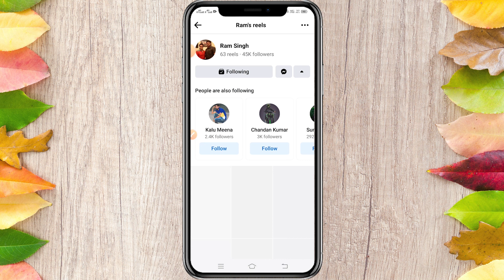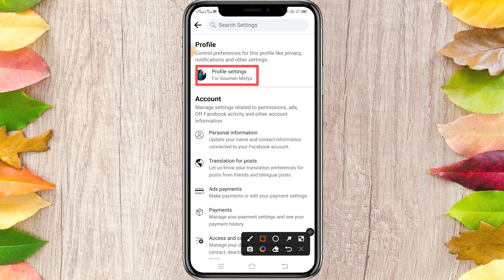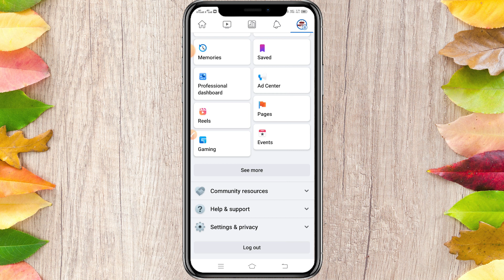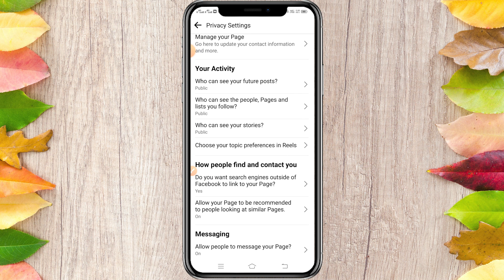Facebook New Update | How To Increase Followers On Facebook 2023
Queries Solved👇
facebook new update
how to increase followers on facebook 2023
facebook followers
facebook followers trick
How to get unlimited followers on Facebook
recommended similar profile
কিভাবে ফেসবুকে ফলোয়ার বাড়ানো যায়